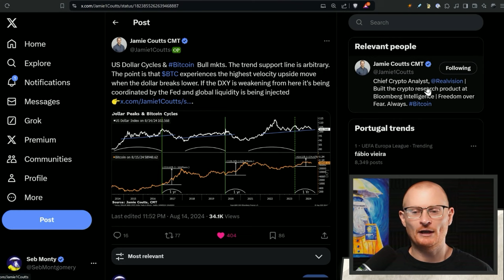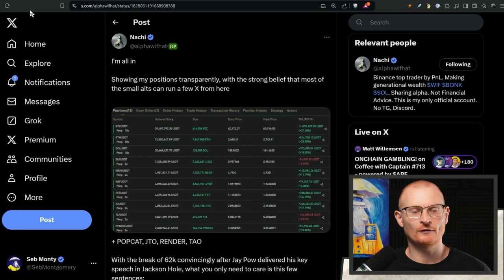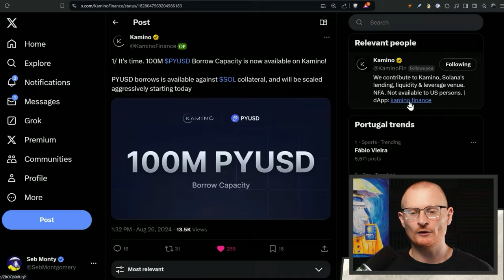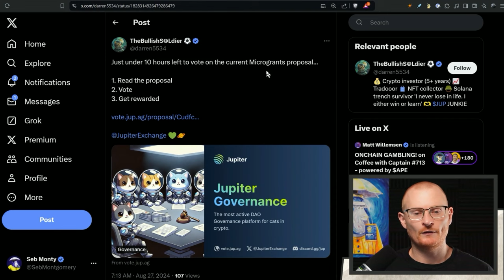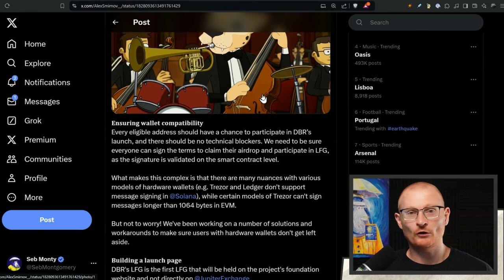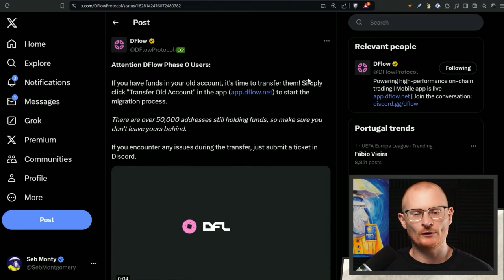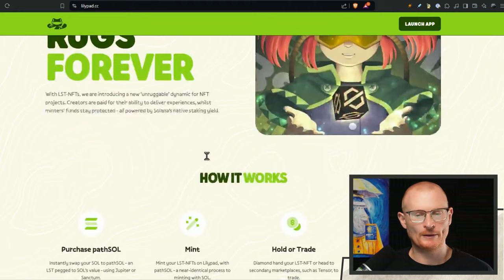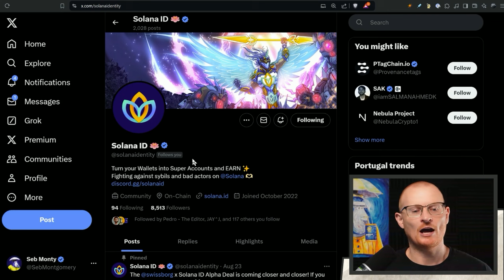Crypto News: 27th August: Is the Banana Zone Here? JUP Vote and PYUSD News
Daily Debrief: 27th August 2024 | Solana and Crypto News

What Wallet?

⏰Timestamps⏰
00:00 Market Overview
00:39 Bitcoin and ETH Analysis
02:24 Stablecoins and Market Signals
03:47 Political Influence and PayPal's PYUSD
05:04 Tokenomics and Investment Strategies
07:44 DeFi and NFT Insights
15:18 Actionables

 📦Resources📦
Solana Calendar

Solana 👉 2coZyEDezNyzTvfAYkAJRZZGabsx4JtA8XFzXTLCCRN7